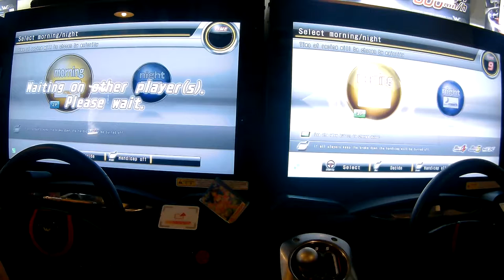[WMMT5DX - 英語版] 신촌 1:1 교류전 (1:1 交流戦) - Round 17(fin)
-   Round 17：Hakone (Rev)
 - Support : LAINT